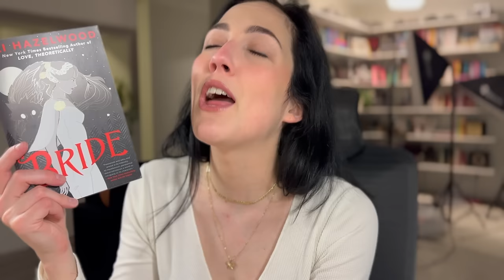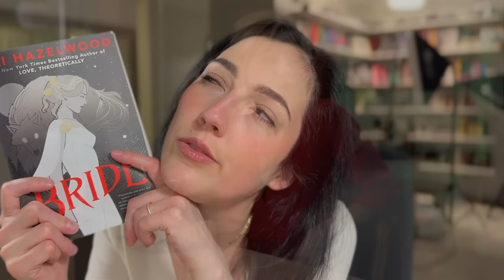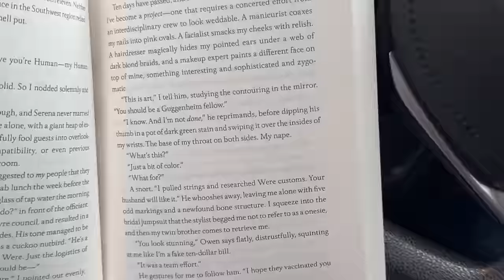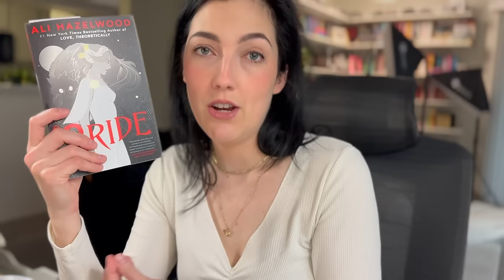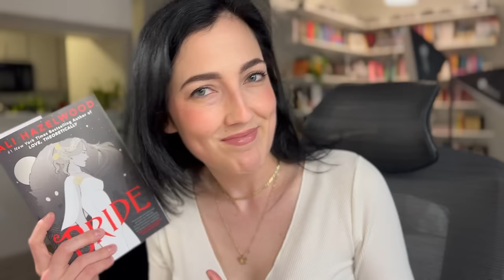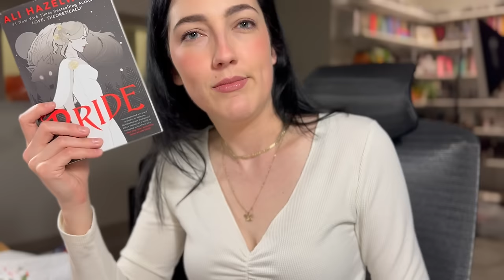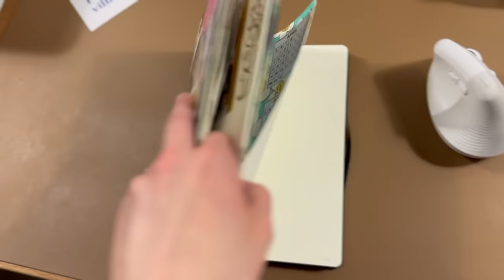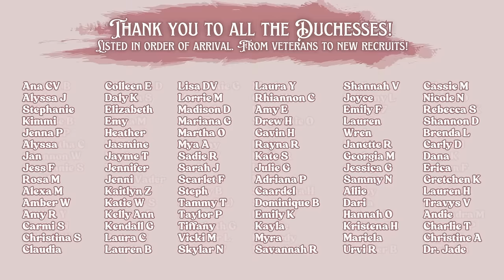Bride is knot for the faint of heart 🍆 reading vlog [spoiler free]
and I would knot want it any other way...

Completely spoiler free. I read Bride by Ali Hazelwood in one day while painting in my journal. The art turned out so cute.

everything I use in my videos